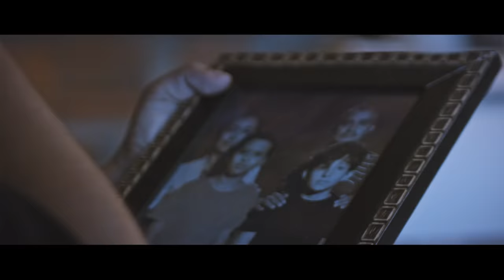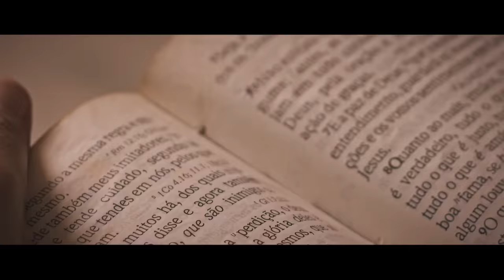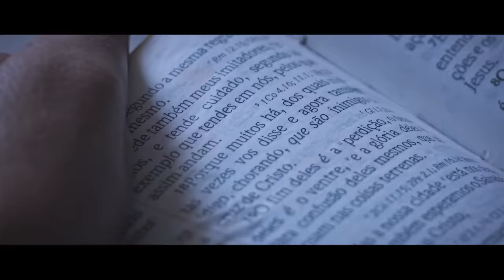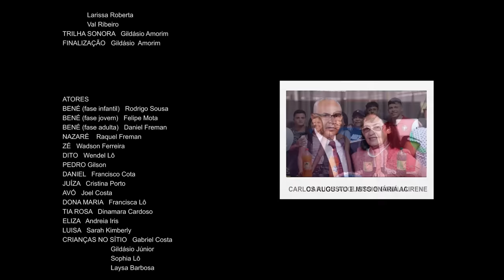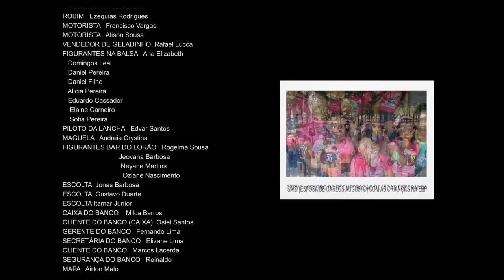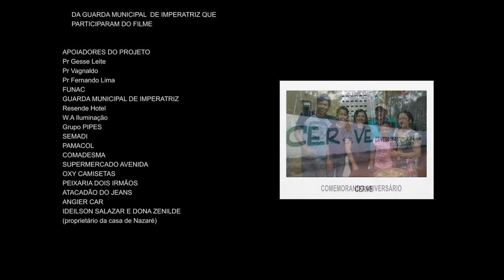BENÉ - O FILME COMPLETO em HD - em português / Melhor filme ação 2023 / FILME OFICIAL - ORIGINAL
Filme baseado em fatos reais, narra a vida de Carlos Augusto, chefe do tráfico em Belém do Pará e Assaltante de Banco na década de 90. Bené o filme foi gravado em Imperatriz no Maranhão. Um filme de Luaran Lins. Filme Completo sem cortes. Bené o filme foi produzido em parceria com a Assembleia de Deus de Imperatriz no Maranhão MA e com a missão CONEXÃO BRASIL MISSION TRIP (Daniel Freman e Raquel Freman) que possui um projeto de CINEMA ITINERANTE.

Protagonizado por Daniel Freman no papel de Bené  e Raquel Freman, no papel de Nazaré.
FILME OFICIAL. FILME ORIGINAL. FILME EM HD PARA CELULAR, TABLET, TV, COMPUTADOR.

Conexão Brasil é um Projeto de Cinema e Teatro Itinerante realizado pelo casal Daniel Freman e Raquel Freman.

ESTE CANAL É CO PRODUTOR DO FILME BENÉ ATRAVÉS DE SEUS ADMINISTRADORES DANIEL FREMAN E RAQUEL VALÉRIA DOS SANTOS FREMAN, QUE SÃO AINDA DIRETORES DE ELENCO E ATUAM COMO PROTAGONISTAS NO FILME.
POSSUÍ, POR ACORDO DE PRODUÇÃO COM A AGORA CHAMADA YAVEH FILMES, (ANTES IAVEH FILMES), O DIREITO DE REPRODUÇÃO, TRANSMISSÃO, CORTES E OUTROS MEIOS DE UTILIZAÇÃO NESSE CANAL CNX BRASIL.
Um filme de: Luaran Lins
Direção de fotografia: Gildásio Amorim
Direção de arte: Augusto Oliveira
Direção de Elenco: Daniel Freman e Raquel Freman
Atores que interpretam Bené: Rodrigo Sousa (criança), Felipe Mota (jovem), Daniel Freman (adulto)
Duração: 86min.
Gênero: drama/ação
Produção: Yaveh Filmes
Distribuição: Agenda Cultural Brasil
Apoio: CNJ - Conselho Nacional da Juventude

BENÉ - o filme, baseado na história real de Carlos Augusto, ex-presidiário que, por 20 anos viveu no submundo do crime e das drogas, tornando-se líder de uma procurada quadrilha de assaltos a bancos.

Movie based on real facts, narrates the life of Carlos Augusto, head of the drug trade in Belém do Pará and Bank Robber in the 90's. Bené the film was recorded in Imperatriz in Maranhão. A film by Luaran Lins. Full movie without cuts. Bené the film was produced in partnership with the Assembly of God of Imperatriz in Maranhão MA and with the mission CONEXÃO BRASIL MISSION TRIP (Daniel Freman and Raquel Freman) which has a project of ITINERANT CINEMA.

OFFICIAL FILM. ORIGINAL FILM. HD MOVIE FOR MOBILE, TABLET, TV, COMPUTER. Original movie

Conexao Brasil is an Itinerant Cinema and Theater Project created by the couple Daniel Freman and Raquel Freman.

THIS CHANNEL IS CO-PRODUCER OF THE FILM BENÉ THROUGH ITS MANAGERS DANIEL FREMAN AND RAQUEL VALÉRIA DOS SANTOS FREMAN, WHO ARE ALSO CAST DIRECTORS AND ACT AS PROTAGONISTS IN THE FILM.
I OWN, BY PRODUCTION AGREEMENT WITH NOW CALLED YAVEH FILMES, (FOR IAVEH FILMES), THE RIGHTS TO REPRODUCE, TRANSMISSION, CUTS AND OTHER MEANS OF USE IN THIS CNX BRAZIL CHANNEL.

Starring Daniel Freman in the role of Bené and Raquel Freman in the role of Nazaré.

BENÉ - the film, based on the true story of Carlos Augusto, an ex-convict who, for 20 years, lived in the underworld of crime and drugs, becoming the leader of a wanted gang of bank robberies.

O filme BENE (BENÉ) ORGINAL, SEM CORTES, É OFICIAL EM HD.
Melhor resolução para celular
O melhor filme de ação de 2022, lançamento nacional de filme de ação, lançamento nacional de melhor filme de ação 2022.
Esse NOVO FILME DE AÇÃO, completo, dublado, em português, áudio original em português.
É um filme de ação completo, filme de tráfico, filme de presídios. Contém cena de tentativa de suicídio. Contém cena de violência.
Filme adulto, para maiores de 18 anos.
Biografia de Carlos Augusto, filme biográfico, melhor filme biográfico 2022, melhor filme biográfico brasil, filme nacional biografia.

MELHOR FILME DE AÇÃO 2023 - filme 2023 completos Dublado 2023